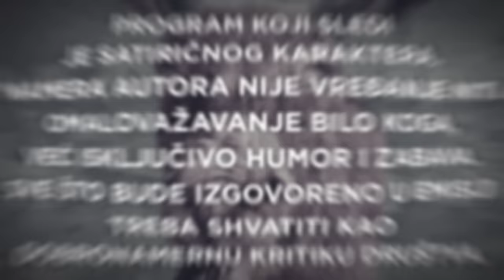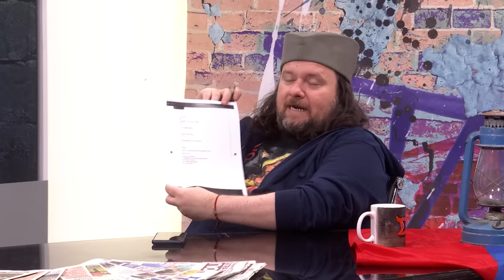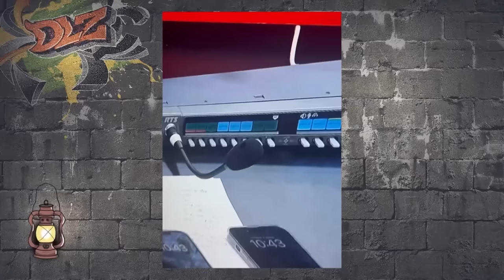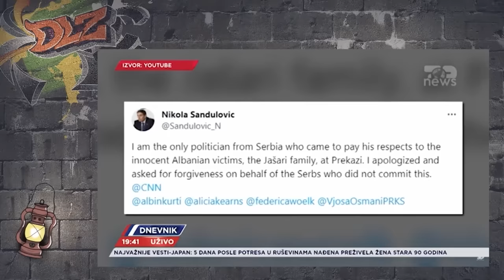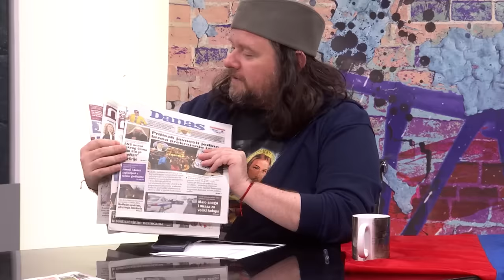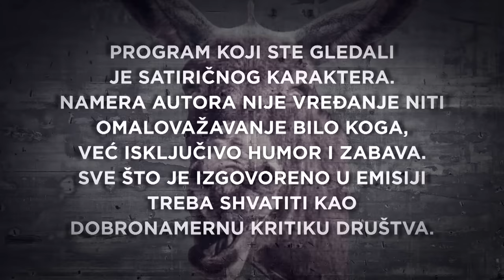Podcast DLZ i Aleksandar Jovanović Ćuta: Ceo srpski svet pod jednim badnjakom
Evo epizode koju, po ispitivanjima fokus grupa koja nikad nisu sprovedena, gledaoci najviše vole!

To je epizoda 'Dobar, loš, zao" pod šajkačama, kojom autori Nenad Kulačin i Marko Vidojković obeležavaju Božić, Srpsku novu godinu i Dan Republike Ruske.

U prvom delu, momci su se bavili Draganom J. Vučićevićem i načinom na koji upravlja portabl mikrofonom, radovali su se što će služeći vojni rok srpski momci postati ljudi s traumom, ali će makar svi umeti da pucaju, a ne samo neki.

Bilo je još dosta toga u prvom delu, a prvi ovogodišnji gost je opozicionar Aleksandar Jovanović Ćuta!

Ćuta je uneo preko potrebni pesimizam u inače veselu atmosferu u društvu, javno se izjasnio za preuzimanje mandata i otvoreno rekao da smo tek na početku borbe koja će trajati sve dok neko ko nismo mi ne odluči da je Vučiću istekao ruk upotrebe.

Ćuta je duhovit, pa je makar bilo dobro zezanje.

U Magarećem kutku videćete kako Glišiću ni vesela frizura ne pomaže da deluje kao vesela i dobronamerna osoba.

DLZ, jedini podkast pod zaštitom Međunarodnog PEN centra, samo na našem portalu.